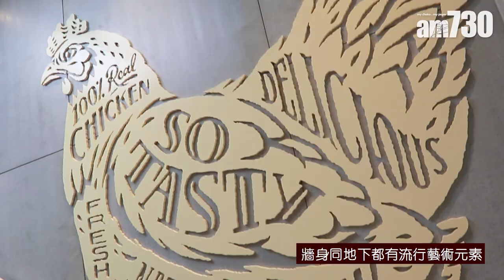KFC藝術feel概念店 專推限定美食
KFC上校現身祝賀銅鑼灣概念店開幕, 快啲嚟睇吓有乜嘢限定美食！

地址│銅鑼灣軒尼詩道479-481號及波斯富街29號東南大廈地下至二樓A1號舖

bmgproductionmusic